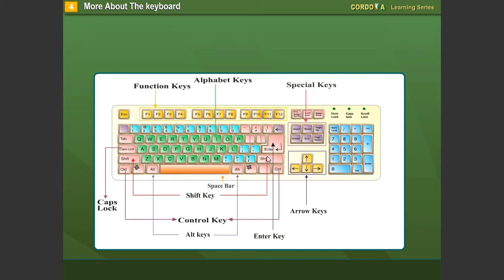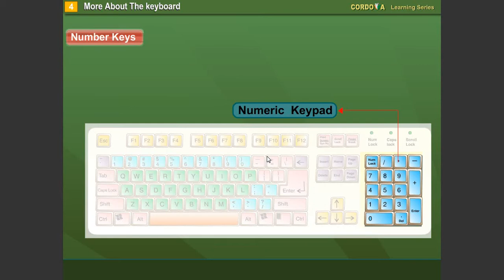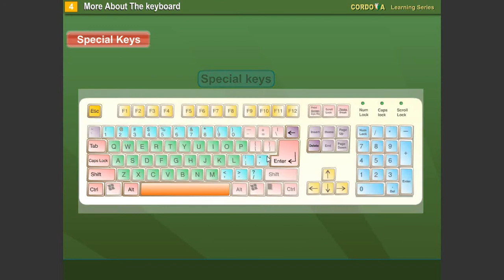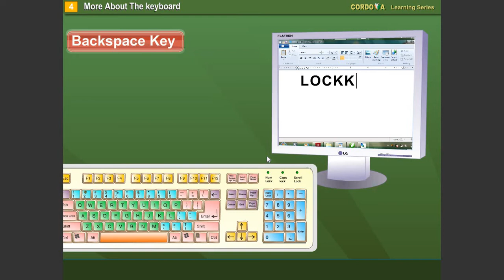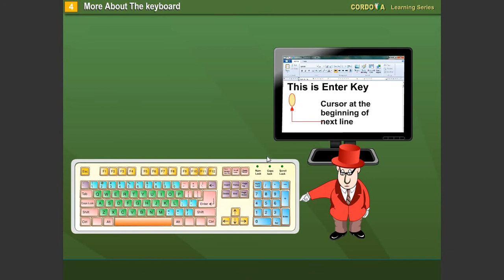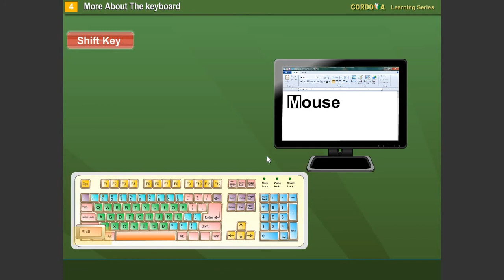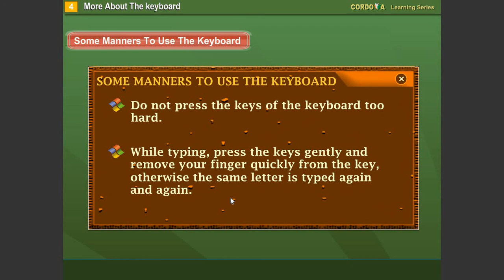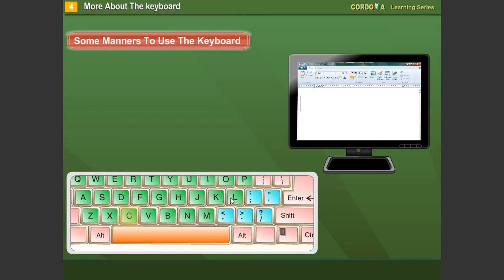Std-3#Computer#Chapter-4#More About The Keyboard